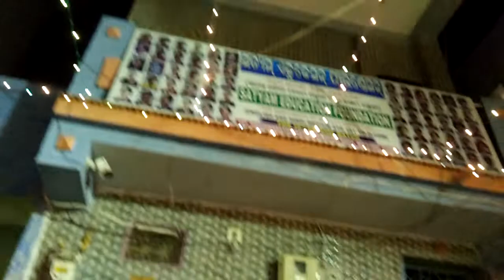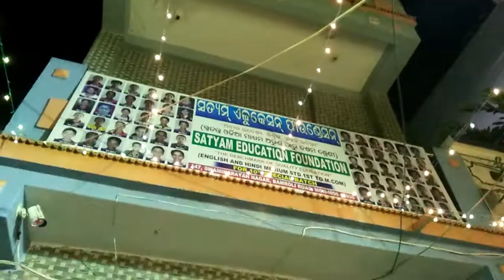SEF Garba Utsab 2018